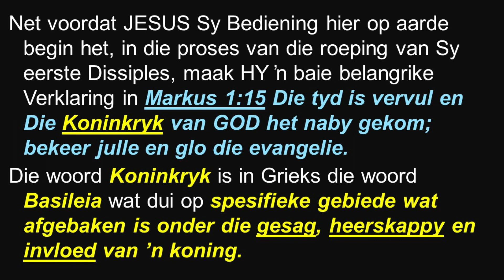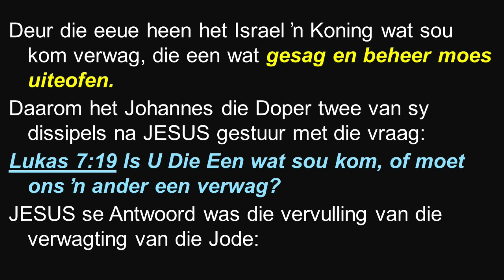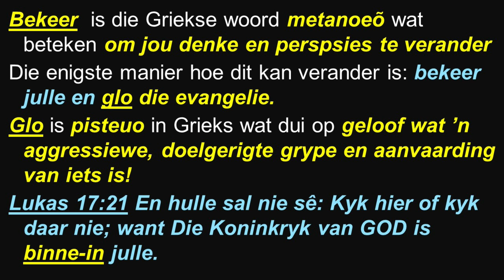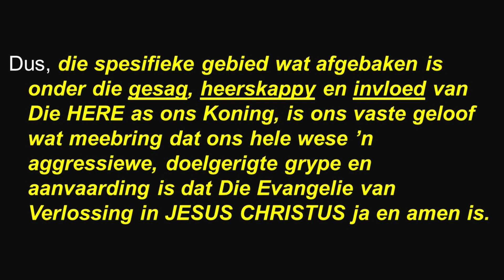Oordenking Woensdag 22 November 2023 05:00